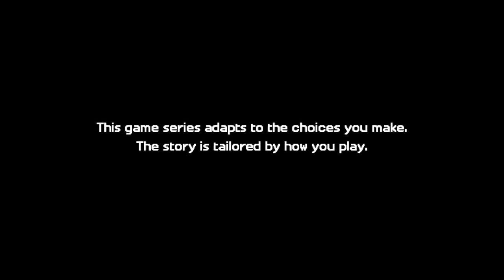Minecraft: Story Mode Season 2 Episode 5 Part 1 Red Clip Female Jesse